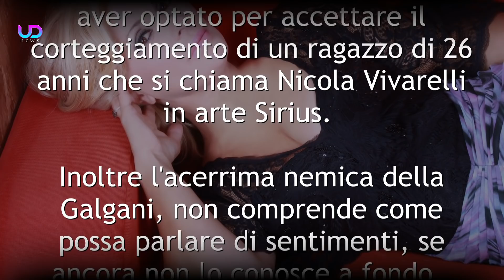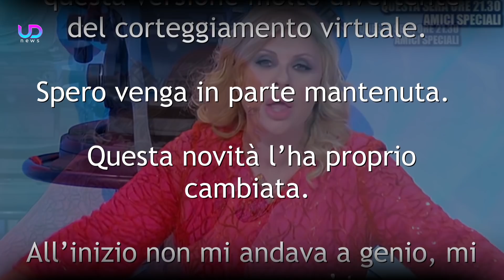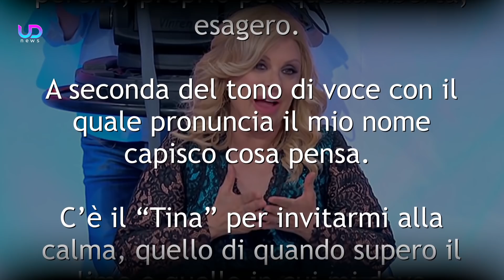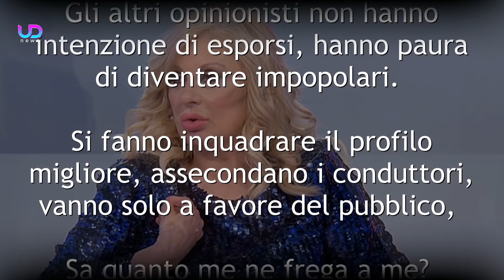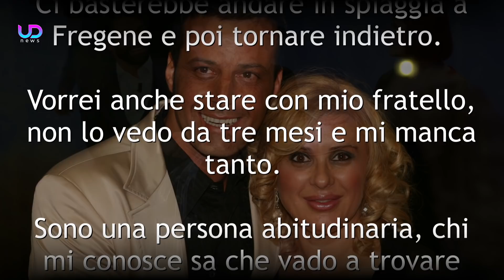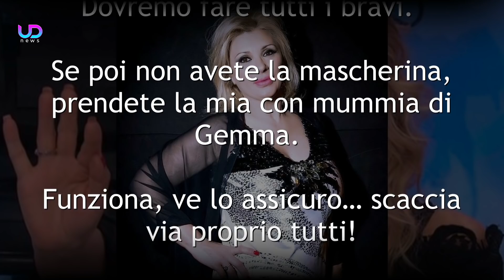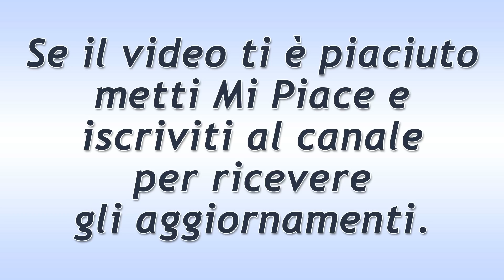Tina Cipollari Svela il Motivo del Suo Astio Verso Gemma Galgani!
Tina Cipollari, in una recente intervista, si è confessata a cuore aperto. L'opinionista di
Uomini e Donne svela anche i motivi per i quali si scaglia sempre contro Gemma Galgani!
Ecco le sue parole!